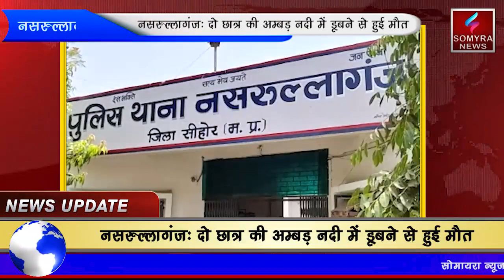नसरुल्लागंजः दो छात्रो की अम्बड़ नदी में डूबने से हुई मौत